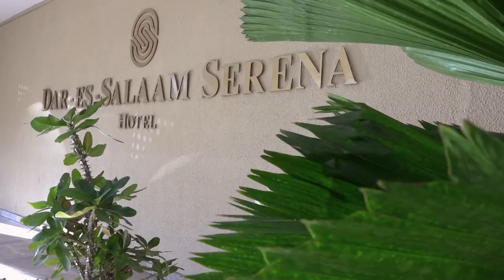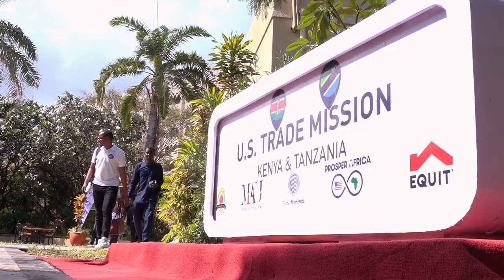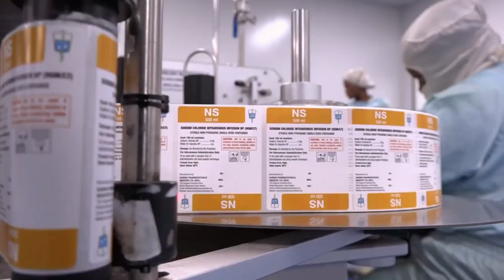Tanzania a Gateway to Investment and Trade Opportunities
Discover the wealth of opportunities in Tanzania.  Its eight trading corridors connect the country to the East African Community and the Southern African Development Community, driving business growth and job creation in the region. Equity Bank is working with the governments of Tanzania and Zanzibar to promote the country as a top investment and trade destination. Watch the documentary to see how delegates from corporate America engaged with over 500 local entrepreneurs through panel discussions, business networking sessions, and site visits in Tanzania.